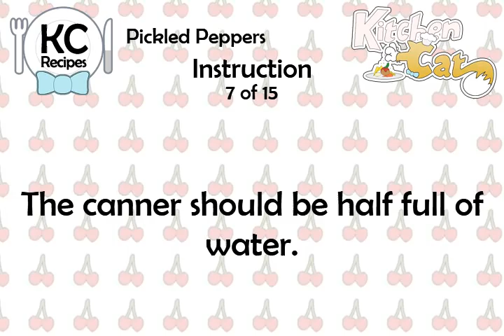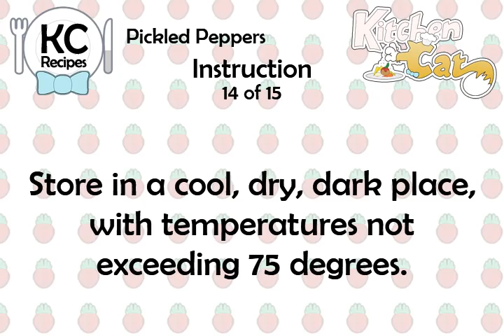Pickled Peppers - Kitchen Cat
★ Kitchen Cat ★ Pickled Peppers Recipe.
For this recipe you will need:
✰ ✰ ✰ ✰ ✰ INGREDIENTS ✰ ✰ ✰ ✰ ✰
3 c : Water
3 c : White Vinegar (5)
1/4 c : Salt
3 lb : Peppers